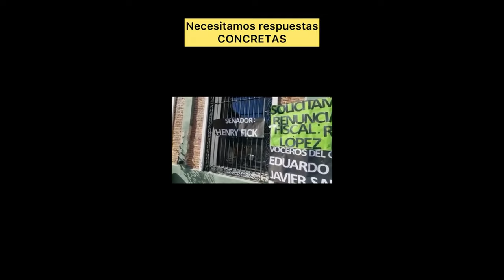Corrientes vecinos denuncian represión policial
Este martes 28 de marzo vecinos de Monte Caseros, Mocoretá, Juan Pujol y zonas rurales del sur de la provincia, marcharon y concentraron frente la fiscalía local para pedir la renuncia de su titular, Ricardo López Ruíz, también criticaron a la policía provincial que golpeó y detuvo a un productor que estaba en la manifestación.

 Este martes desde las 8 una importante manifestación de habitantes y productores de todo del departamento de Monte Caseros, pidió la renuncia del fiscal local, Ricardo López Ruíz. También hubo tensión con efectivos de la policía provincial que golpearon y arrestaron a un manifestante.

Según lo contado por los manifestantes los policías avanzaron sobre la marcha para apagar las cubiertas que fueron encendidas como manera de protesta: «Actuaron por orden del fiscal que, con nosotros parecer ser operativo, pero con los delincuentes no», expresaron.

Los reclamos por más seguridad en Monte Caseros y todo el departamento se dan desde febrero pasado por la ola de delitos y violencia de los delincuentes. Los vecinos sospechan de la connivencia entre policías, funcionarios judiciales y delincuentes, porque en muchos casos los ladrones son identificados, pero no son detenidos.

Para el próximo martes 4 de abril habrá una nueva reunión en la sede de citricultores donde fueron citados el intendente local, Juan Carlos Álvarez, el ministro de Seguridad de la provincia y la cúpula de la policía provincial.

«Es una lástima que el gobernador no pueda venir a Monte Caseros porque cuando venga va a ver el fuego que no serán de los choripanes, será las cubiertas que vamos a quemar», advirtió uno de los productores rurales quien agregó estar cansado «de la inoperancia de todos los funcionarios políticos, policiales y judiciales».

Hace tres semanas atrás el gobierno de la provincia junto al intendente Álvarez, anunciaron la incorporación de la Prefectura Naval al trabajo de prevención y lucha contra el delito. Sin embargo, los robos y ataques callejeros en modalidad motochorros, siguen.

«No queremos que este fiscal siga acá. Queremos que lo mande a otra ciudad y que venga alguien con ganas de trabajar», remarcaron.

La semana que viene formalizarán ese pedido a las autoridades políticas y al titular del Ministerio Público Fiscal de la provincia, en la reunión prevista para el martes 4 de abril.